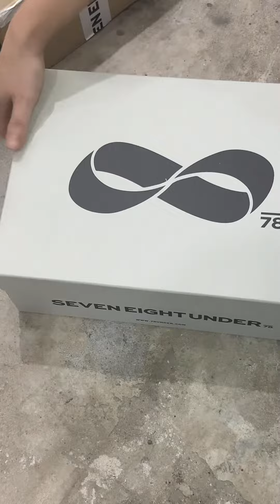78언더 seven eight under sneakers unboxing 언박싱 정수 작가님 콜라보레이션 collaboration!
78 seven eight under sneakers